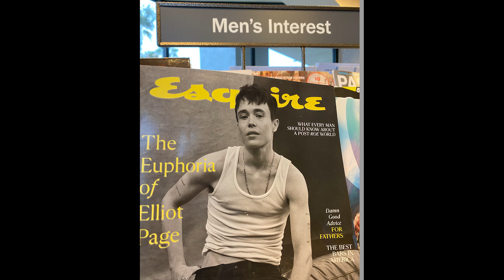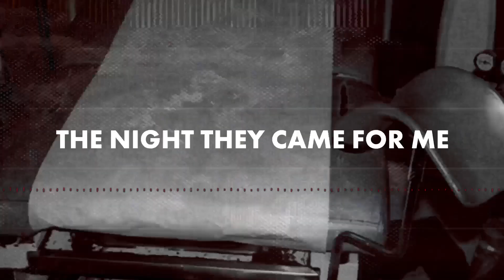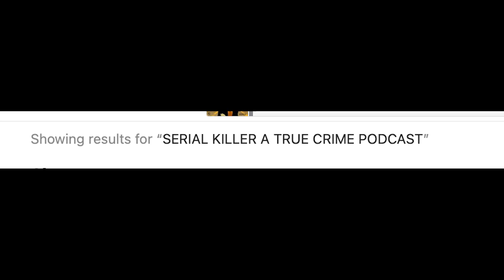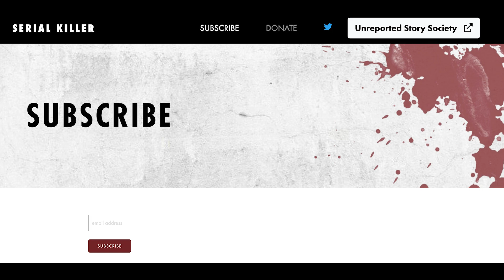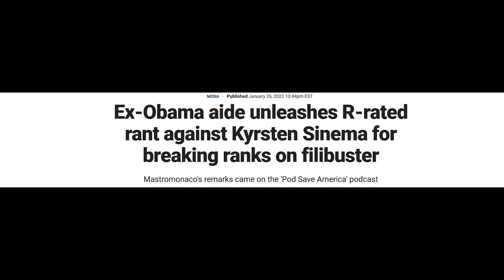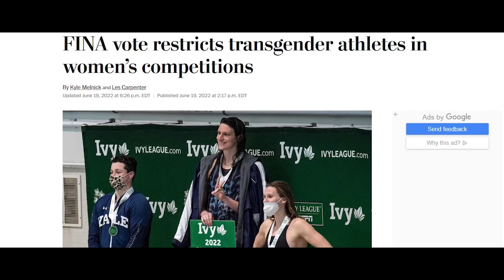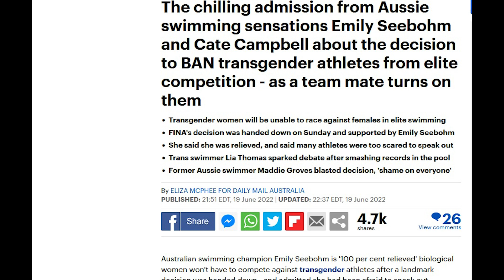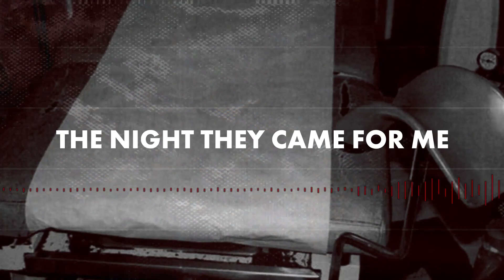What Happens When Roe Is Overturned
We briefly discuss our new podcast, Serial Killer: A True Crime Podcast, out soon on all podcast platforms. We then dive into the latest and not-so-greatest happenings in politics and pop culture. Remember when former Obama aides, who are supposed to be feminists, unleashed an expletive-filled rant on Kyrsten Sinema? They finally addressed the controversy - but not in the way you might think. We also read the latest issue of Esquire magazine so that you don’t have to, which is promoting both transgenderism and illegal abortions in a “Post-Roe World.” There is, however, some good news - one sport is now banning transgender athletes.